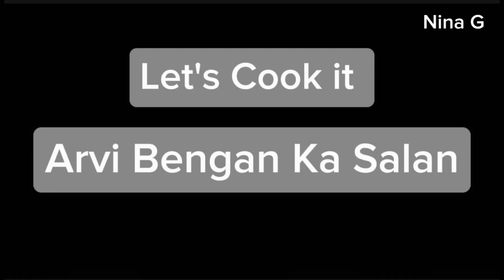Naye Andaz se Arbi Or Bengan Ka Salan | Arvi Or Bengan Ki Sabzi | How to make Arvi Bengan |By NinaG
Naye Andaz se Arvi Or Bengan Ka Salan | Arvi Or Bengan Ki Sabzi  | How to make Arvi Bengan |By NinaG

"Naye Andaz se Arvi Or Bengan Ka Salan" is a flavorful and aromatic dish that brings a fresh twist to the traditional recipe of Arvi (taro root) and Bengan (eggplant). This delectable curry blends the earthiness of arvi with the rich taste of bengan, all cooked in a spiced gravy that’s sure to tantalize your taste buds. Perfect for serving with roti, naan, or steamed rice, this dish is a must-try for anyone looking to explore new flavors in their everyday meals.

how to make arbi baingan
arbi baingan recipe
arvi bangan recipe
arbi baingan recipe pakistani
arbi baingan recipe in urdu
how to make simple arvi bengan recipe
arvi baingan recipe
arbi baingan recipe in hindi
arbi bengan
arvi bengan
how to make
how to make arvi bengan at home
how to make dhaba style arbi bengan in urdu/hindi
arvi masala recipe
how to make aloo baingan at home
masala arvi bengan recipe
how to make arvi
baingan recipe